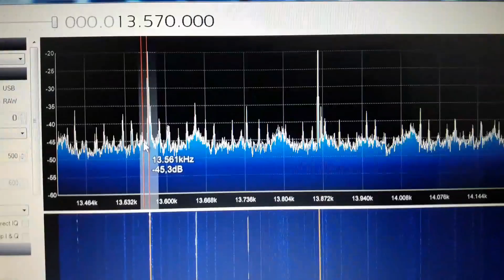Radio Havana Cuba 13570 kHz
Rx south of Brazil